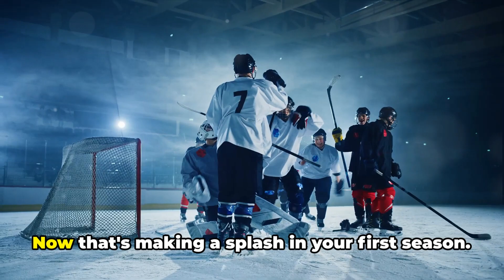NHL Bruins-Panthers getting set for Game 2.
The NHL playoffs, a thrilling culmination of the hockey season, ignite a blaze of passion and intensity that captivates fans around the globe. As the regular season fades into memory, the true magic of the sport unfolds on the ice, where every shift, every shot, and every save carries the weight of championship dreams. From the thunderous roar of the crowd to the crisp sound of skates carving through the ice, the atmosphere crackles with anticipation and excitement. Each game is a test of skill, resilience, and heart, as teams battle relentlessly for supremacy, leaving it all on the line in pursuit of hockey's ultimate prize, the Stanley Cup. The playoffs are a showcase of hockey at its finest, where legends are born, underdogs defy the odds, and moments of sheer brilliance etch themselves into the annals of sports history. It's a spectacle that unites fans in a shared celebration of the game's rich heritage and enduring spirit, reminding us all why we fell in love with hockey in the first place.